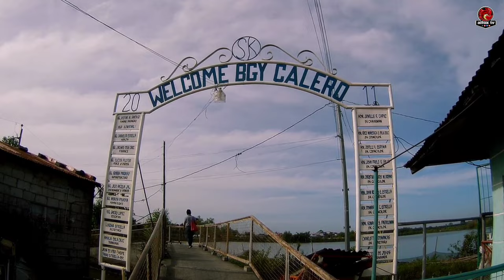BARRIO CALERO MALOLOS🇵🇭WALKTHROUGH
atin pong pasyalan ang isa sa barrio ng malolos na tago at alamin ang kanilang lugar at mga tap dito